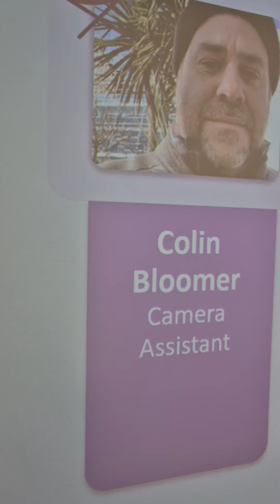Pathways into Screen Industries SHORT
Hear about our experience attending the fantastic Pathways into Screen Industries event hosted by niscreen This event helped us to prepare for employment in scriptedtv and nonscripted tv. In this video meet conceptartist Maria Mallon and mediastudent Caitlin

Music from Uppbeat (free for Creators!)